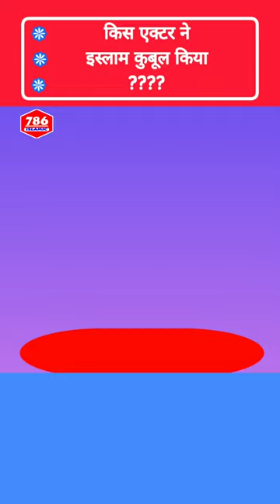Vivian Dsena Ne Islam Kaise Qubool Kiya ?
786ISLAMIC

🔹DESCRIPTION

🔹ABOUT VIDEO
AJ Ke Is Video Mein Humlog Janege
            🔹 QUESTION ?
                      🔹ANSWER
🔸Watch Again Video .
For More Info Conct On My Email
➖➖➖➖➖➖➖➖➖➖ 🔹 VERY IMPOTRENT POINT
🔹CONTACT EMAIL
 🔹NAAT BY MOZZAKIR KAMAL
🔹NOORANI QAIDAH COURSE
🔹 FACEBOOK Search 🔍 I'd
▪️786ISLAMIC-CENTRE
🔹LINK 🔗
🔹 INSTAGRAM Search 🔍 I'd
786ISLAMIC-CENTRE
🔹LINK 🔗
🔹 YOUTUBE  search 🔍 I'd
786 ISLAMIC
🔹PINTEREST Search 🔍 I'd
786islamic centre 2022
➖➖➖➖➖➖➖➖➖➖🔸Link 🔗
🔹 ABOUT VIDEO LIKE
🔹ABOUT VIDEO SHARE
🔹 ABOUT SUBSCRUBE
🔹 ABOUT COMMENT
  🔸NAHI TOH
      🔹CONCT ME ON EMAIL
🔹 END
🔹TAB TAK KE LIYE
                   Allah Hafiz
🔹ABOUT ME
  Name - mohammad mojammil shekh
From
          Bihar - state
    Patna - city
    Darbhanga -  jila
     Jale - block
       Daura - post office
       Mahuli - villege
🔹ALL THE BEST
   🔸YOU HAVE A NICE DAY

islamic project
free quran education
 islamic reminders
 darul arqam studios
sheikh mufti menk muhammad
pbuh i'm the best muslim season 1 illustrations  animations omar suleiman learn quran and islam bayyinah animated reminders holy quran i'm the best muslim nouman ali khan quran funding benefit to humanity quran knowledge causes
islamic video
muslim videos
 islamic story
islamic animation
 ramadan videos
islam islamic cartoons
islamic lectures
sadness patience
 isa 1 islam productions muslim lecture
 muslim boycott
 lectures islam sulaiman moola imam omar
muslim prophets
bilal assad ali hammuda ismail menk ahmad salah the daily
reminder madina enter arabic muslim
 husband ramadan muslims divorce muslim cartoon muhammad mohammed marriage mohammad hoblos suleiman hellfire